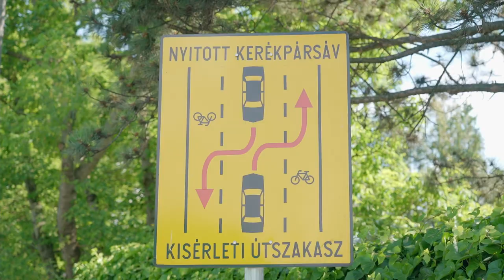Bebiciklizés az elindulástól megállásig, különböző utakon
❓ Bizonytalan vagy a városi bringázásban?

✅ A Bebiciklizésen készült videónkban megmutatjuk, hogyan kell elindulni és megállni, elhelyezkedni az úttesten, mire kell figyelni a kerékpárutakon, kerékpársávokon vagy bringás infrastruktúra nélküli utcákon ahhoz, hogy magabiztosan és gond nélkül célba érhess.

Nézd meg a videót, vagy ha már bringázol, akkor add tovább másoknak!

🚲 Várunk élőben is az ingyenes Bebiciklizés programjainkon. Kövesd Facebook oldalunkat, ahol meghirdetjük ezeket:

🎥 További hasznos oktatóvideók:
👉 Videók és térképek budapesti, szegedi és székesfehérvári példákkal:
👉 Háromrészes oktatóvideó sorozat tévhitekről, bringás- autós- gyalogos együttműködésről és tipikus élethelyzetek biciklis megoldásáról: